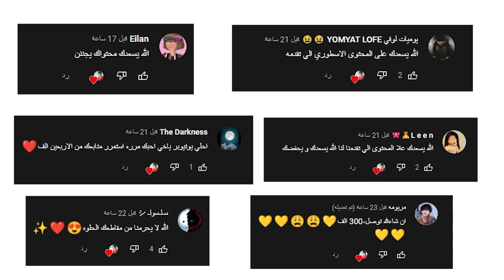روبلوكس - تحديت المتابعين في برج الجحيم التقليدي😎🔥 مين وصل المركز الاول؟!😱🔥 - Roblox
For Advertisement
طريقنا صعب وطويل ولكن بعزيمتنا الحديدية راح نهد الجبال ونهزم كل العقبات اللي قدامنا😎🔥
هدفنا القادم 500 الف مشترك🔥🔥😎
⊙ لا تنسى تفعّل زر التنبيهات ( 🔔 ) عشان توصلك الفيديوهات الجديده على طول!

⊙ عددنا وقت نزول هذا المقطع ( 225,425) 😍.

اسم حسابي في روبلوكس:
xOSHOWx

شكراً لكل من دعمني بالاشتراك واللايك والنشر💗

لعبت برج الجحيم roblox🥺
روبلوكس:لعبت برج الجحيم فزت؟...…|roblox
لعب مع اختي برج الجحيم التقليدي🙃💗..
لعبت برج الجحيم | الجاذبيه اختفت😐؟ | روبلوكس Tower of hell
روبلوكس - برج الجحيم - تعذبت وانجلطت💔😫 - Roblox